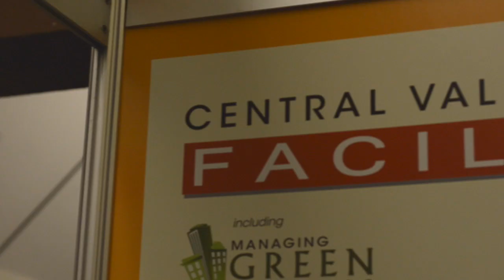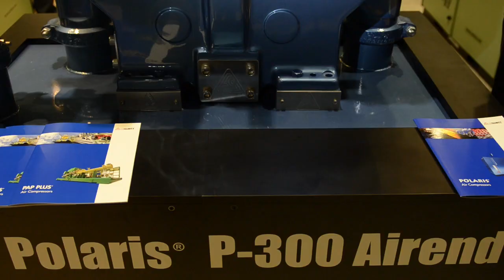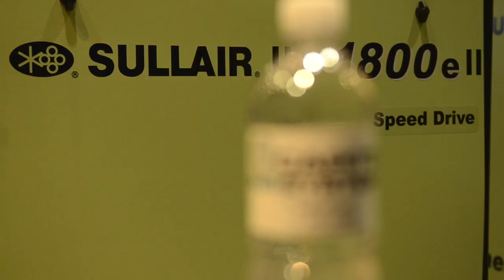Capitol Air Systems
Learn more about Capitol Air Systems through testimonials and a message from our President/CEO Mike Mendoza. Capitol Air Systems audits and services compressed air and vacuum systems from all manufacturers and distributes and installs quality products from  Sullair, ALMiG, Pneumatech, Champion, York Chillers, MST Breathing Air, and Becker Vacuum Pumps. Features footage from the Central Valley Facilities Expo in March 2012.

Music credit
Song title: Thunderstruck
Song artist: AC/DC